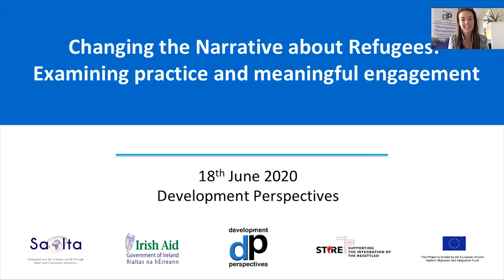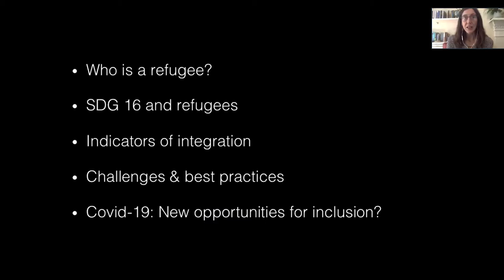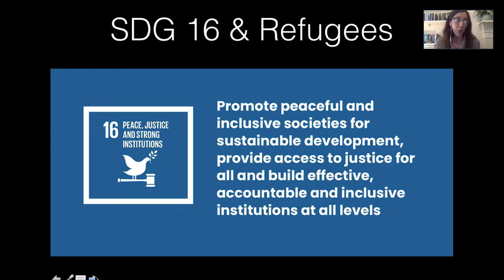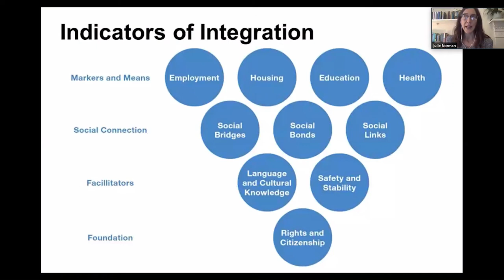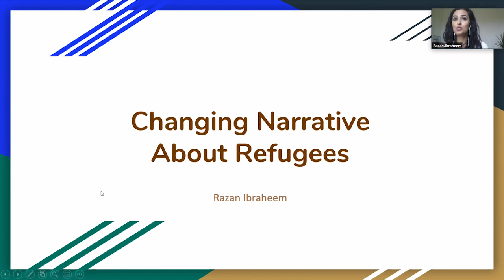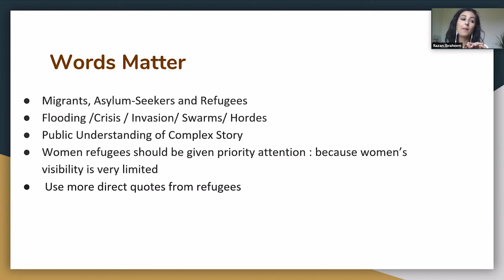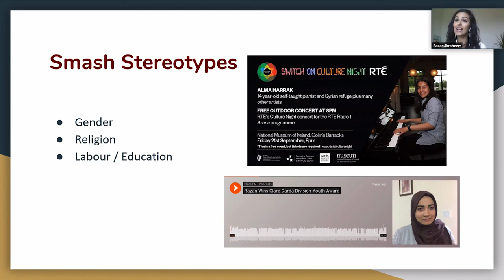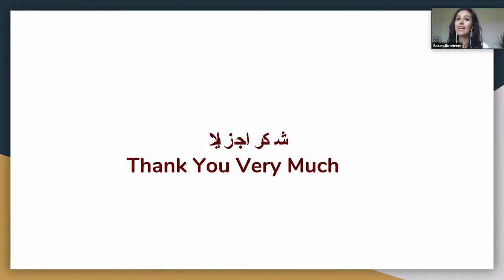Changing The Narrative About Refugees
“Many of the terms used regarding refugees in the media create fear. This is where we need to re-examine and use the real terms to represent the reality of refugees”  - Razan Ibraheem.

On June 18th 2020 Development Perspectives invited Dr. Julie Norman, Teaching Fellow in Politics and International Relations at University College London and a regular contributor to BBC, Al Jazeera and others and Irish-Syrian journalist and activist Razan Ibraheem, to discuss the global perspective on refugee integration, some of the startling figures on displaced people and the importance of giving a clear and accurate representation of refugees and asylum seekers in the media.

This workshop was hosted as part of a new national Development Education programme called Saolta funded by Irish Aid and as part of a pan European programme called STIRE funded by the EU’s Asylum, Migration and Immigration Fund.